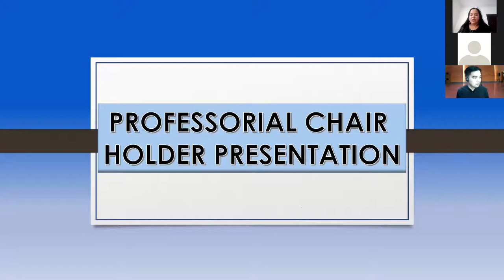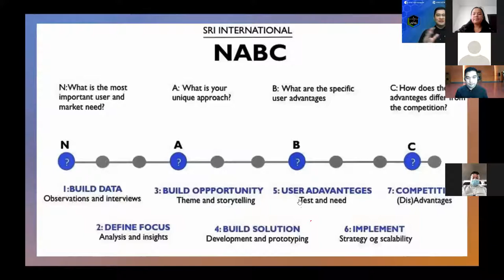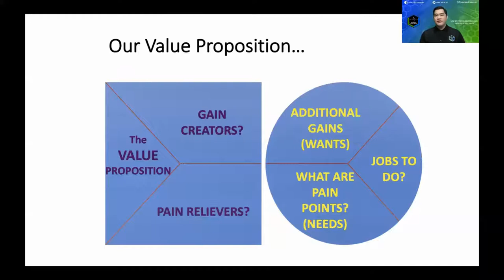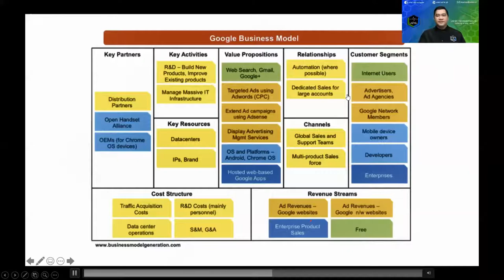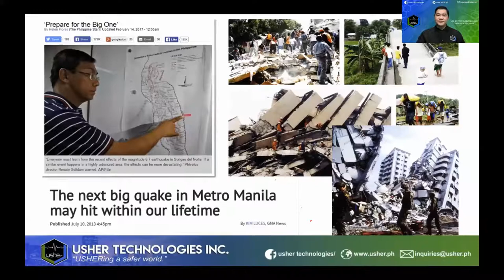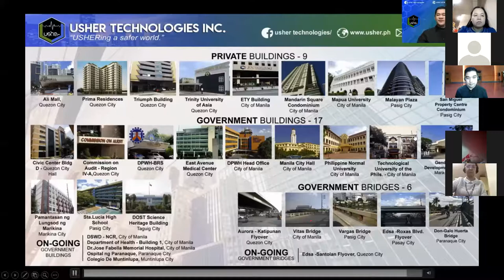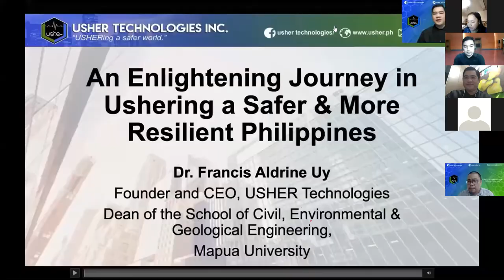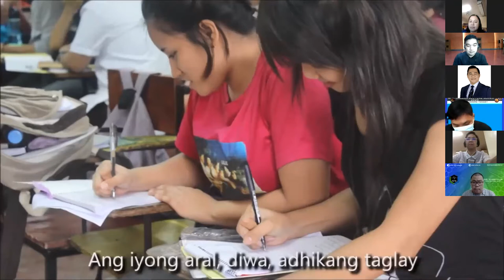PROFESSORIAL CHAIRHOLDER LECTURE SERIES SESSION 1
Polytechnic University of the Philippines proudly presents to you the  Science, Engineering, and Technology PROFESSORIAL CHAIRHOLDER LECTURE SERIES 2020 Session 1: "AN ENLIGHTENING JOURNEY IN USHERING SAFER AND MORE RESILIENT PHILIPPINES" by Dr. Francis Aldrine A. Uy. October 29, 2020 | 10:00 AM - 12:00 PM